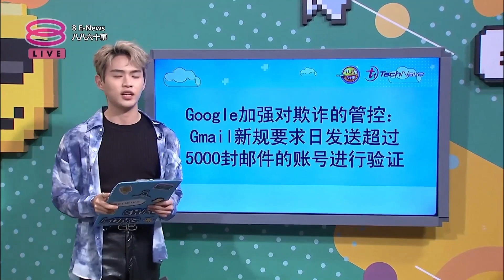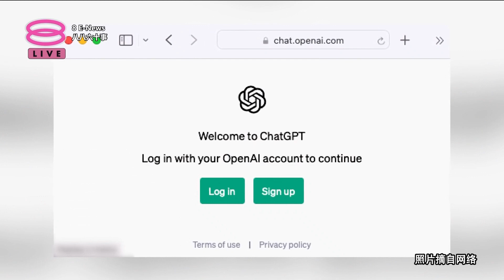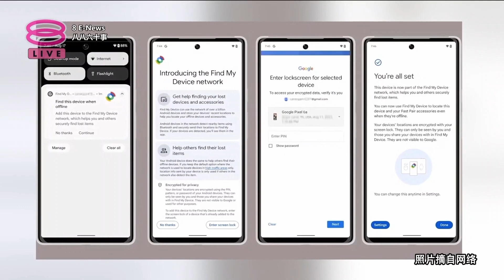八八六十事 8 E News 你Tech了吗？2024年4月09日